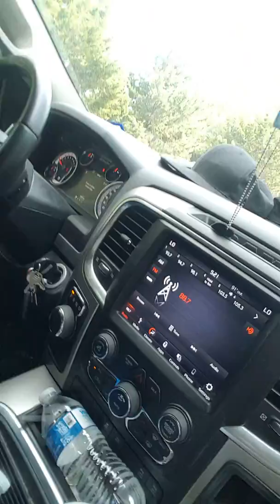TnT Thursday Episode 2 Season 1 with our Artist Dominican Rey!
So TnT is known back in the days for Tuesdays & Thursdays, yet Dominican Rey also knows it as Trials & Tribulations (AFactAndTrack) by DominicanRey. and D. Rey just learned that in Manor, Texas on 88.7FM is known as ThankfulThursdays... so let's be Thankful!

Check this Episode 2 from Texas out!